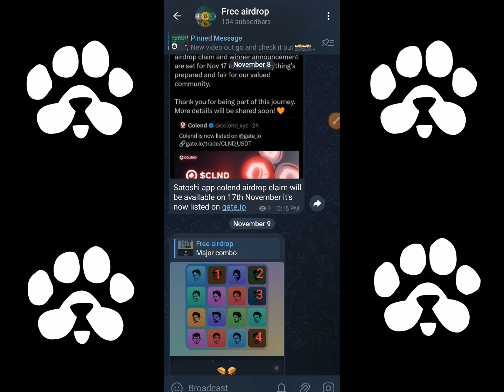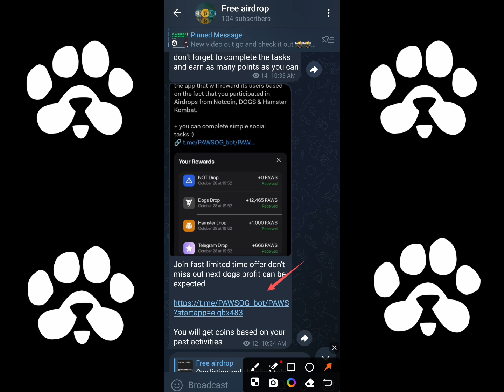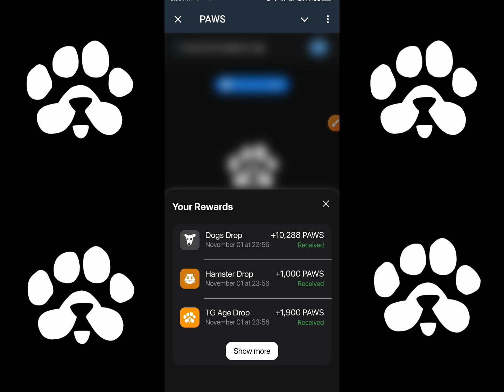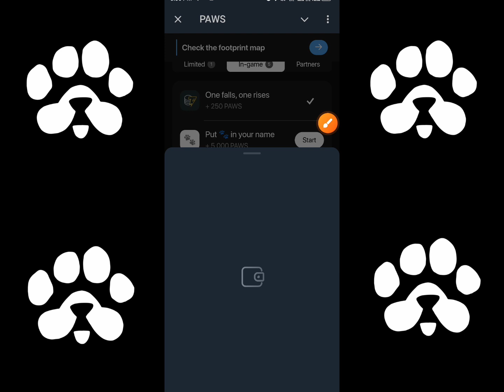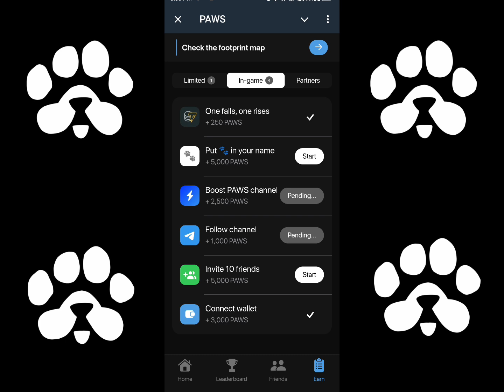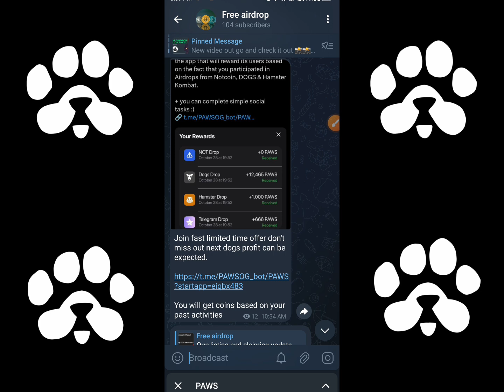Paws airdrop complete details||Telegram mining boot|| free earning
If you don't want to miss updates on airdrops and daily combo join this telegram channel.